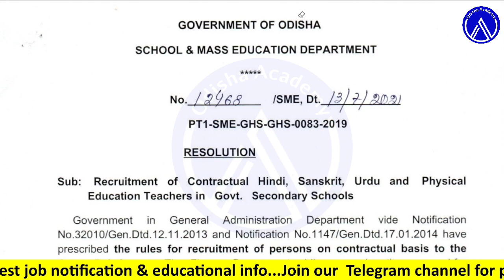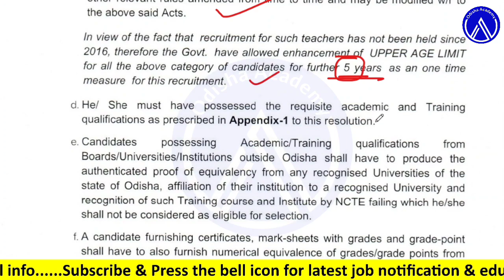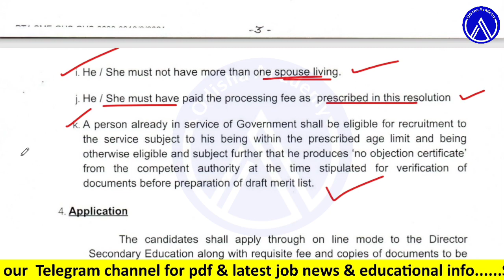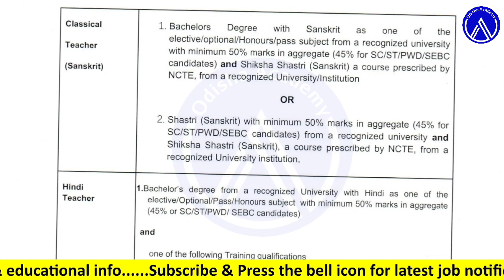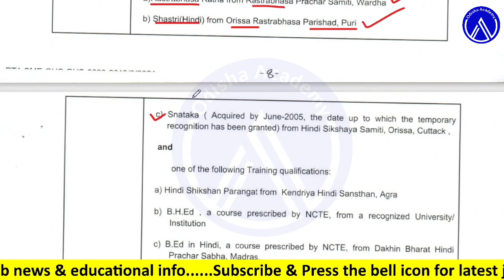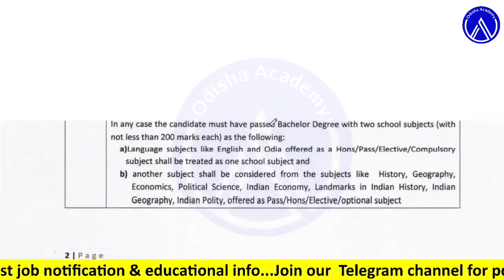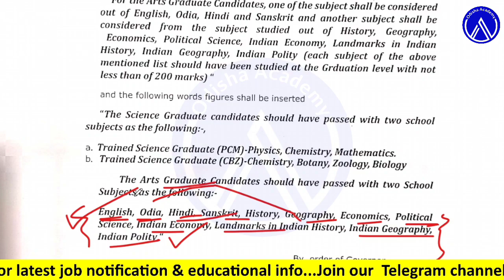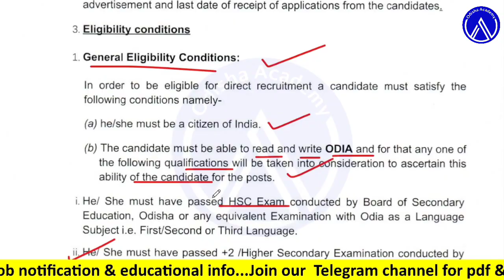Contract Teacher Recruitment-2021 Qualifications-TGT Art's & Science,Hindi, Sanskrit,PET,Urdu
Contractual High Teacher Recruitment-2021 Full Details- Eligibility,Qualifications,All Guidelines

Contract Teacher Recruitment-2021 Eligibility & Qualifications-TGT Art's & Science,Hindi, Sanskrit,PET,Urdu

odia video,contract teacher recruitment 2021, 10000 new teacher vacancy, Hindi, Sanskrit, PET, TGT Art's, TGT Science, contractual high school teacher recruitment, 2021, full details, cbt exam for teacher recruitment 2021, competitive exam for teacher recruitment, teacher recruitment 2021, high school teacher recruitment 2021, contract teacher recruitment 2021 eligibility, contract teacher recruitment 2021 syllabus, school subject criteria,contract teacher completely information,

Thanks